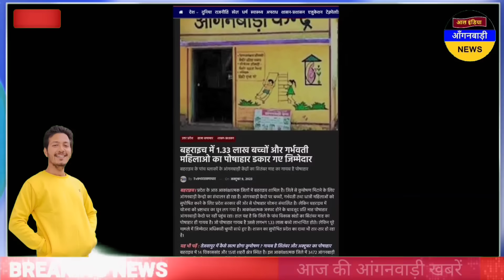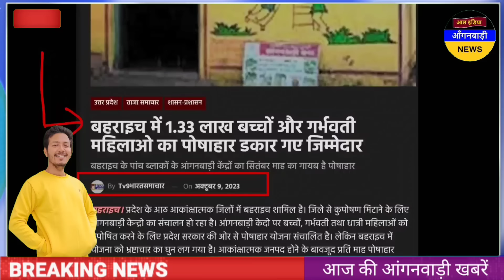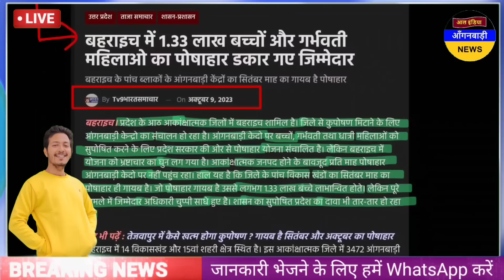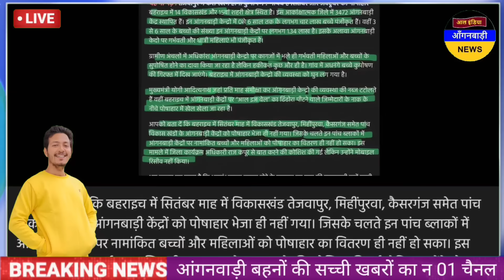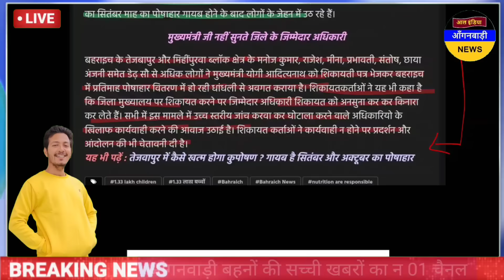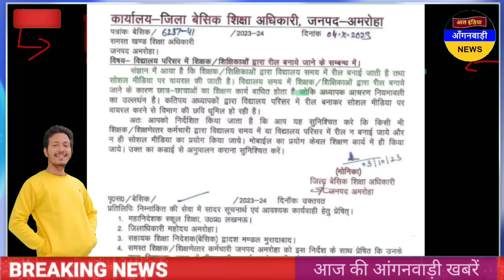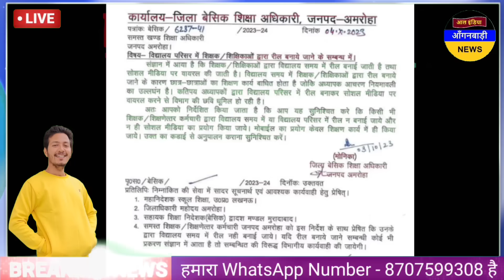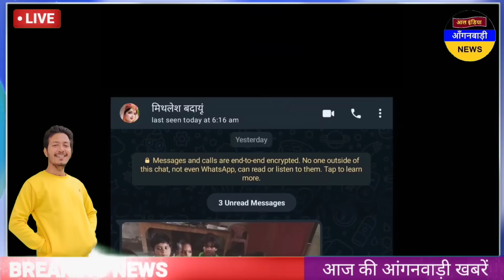आंगनवाड़ी बहनों पोषाहार डकार गए जिम्मेदार / आज शाम की आंगनवाड़ी खबरें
ध्यान दें ! क्या आप 👇
4 .फेसबुक यूजर हैं ?

5. ट्विटर यूजर हैं

anganwadi news
sudhanshupatelanganwadinews